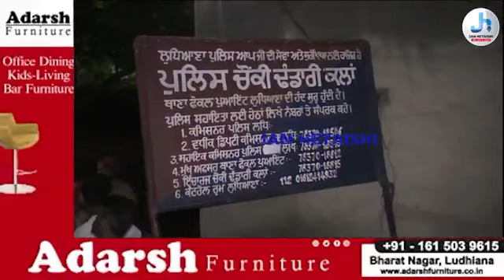ਢੰਡਾਰੀ ਪੁੱਲ ਨੇੜੇ ਹੋਇਆ ਵੱਡਾ ਹੰਗਾਮਾ ! ਦੇਖੋ ਮੌਕੇ ਦੀਆਂ ਤਸਵੀਰਾਂ !